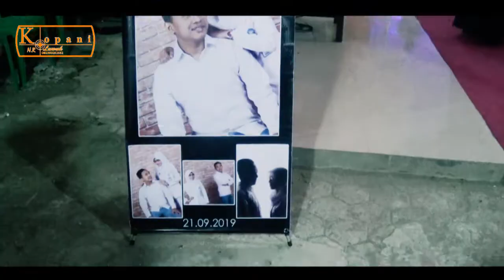kopani Luwuk activity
Motret Wedding Di Gedung SKB Luwuk.. .